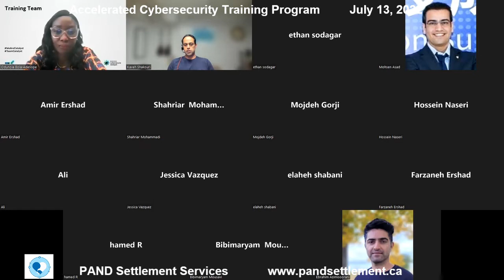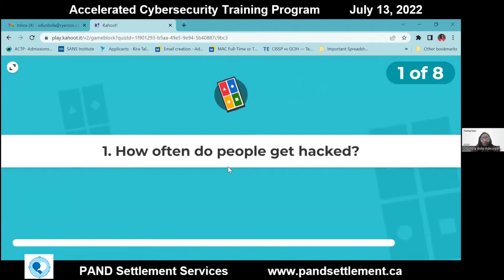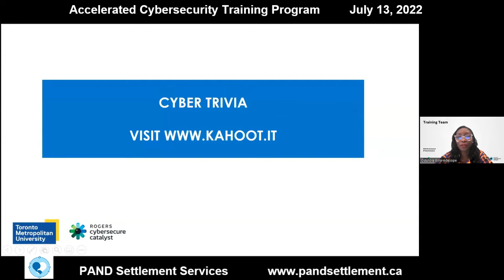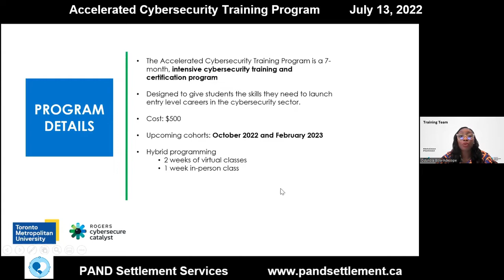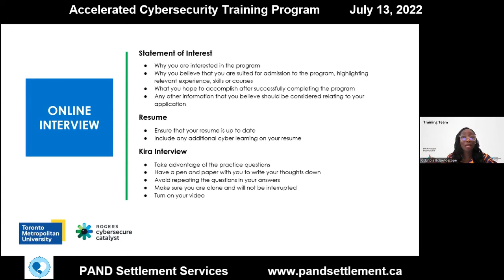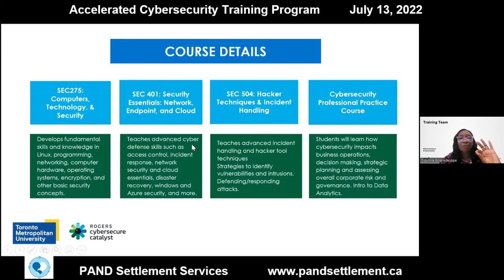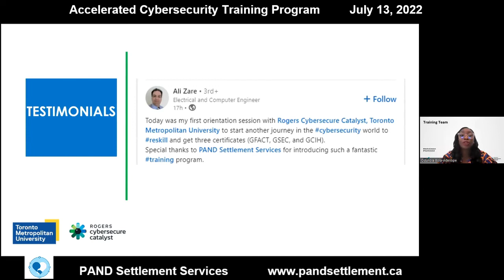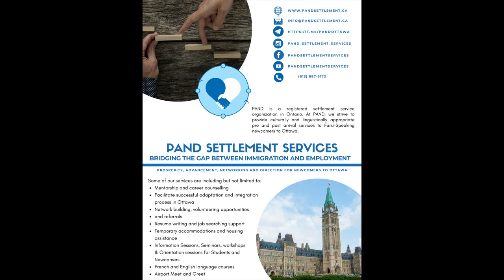جلسه توجیهی برای آشنایی با شرایط شرکت در دوره امنیت سایبری